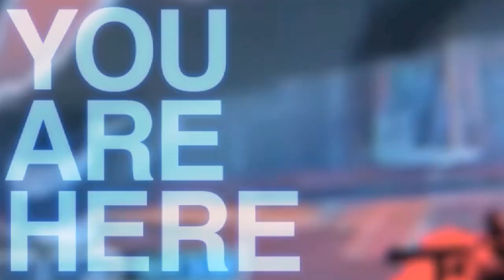BLAZBLUE CS SBO Quals: Introduction and Rules